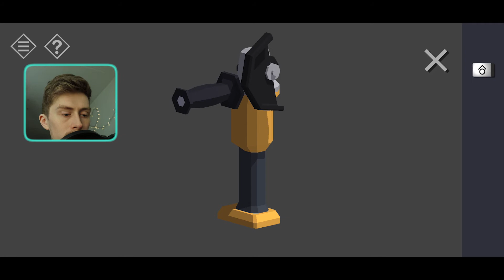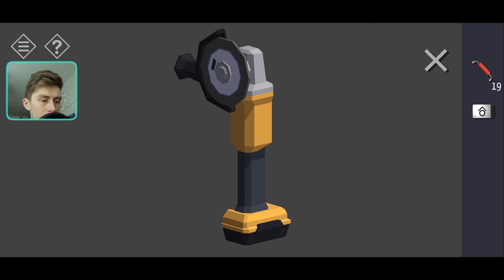Tiny Room Stories: Town Mystery - Проект "Олимп" - #6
Прохождение Tiny room stories: Town Mystery

00:00 - Сторожка
02:57 - Пароль от компуктера
05:22 - Вторая локация
07:15 - Комната управления
11:50 - Загадка с чемоданом
14:40 - Болгарка собрана
15:38 - Включаем "Олимп"

Спасибо что посмотрел это видео! Так я буду знать что тебе интересно, а так же ты поможешь мне продвигать канал!